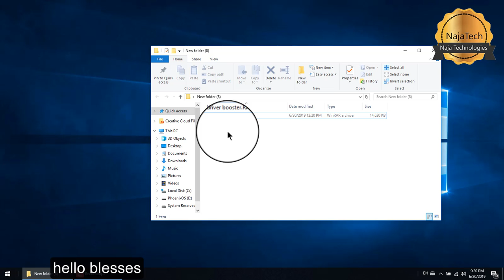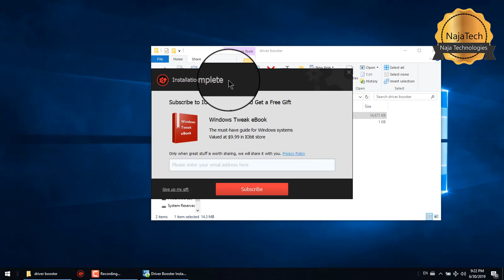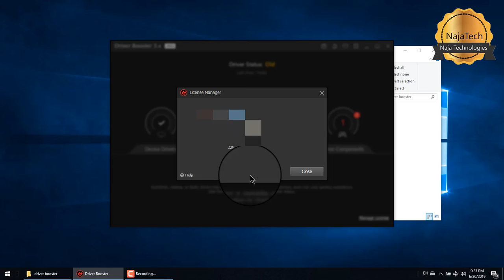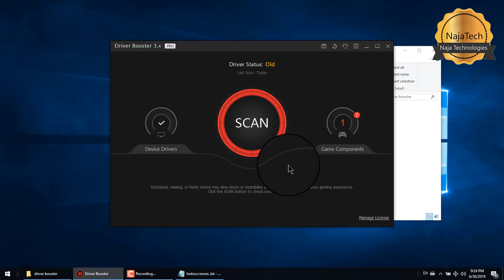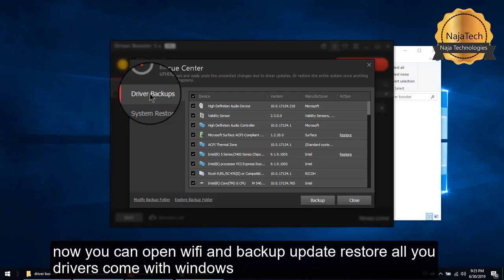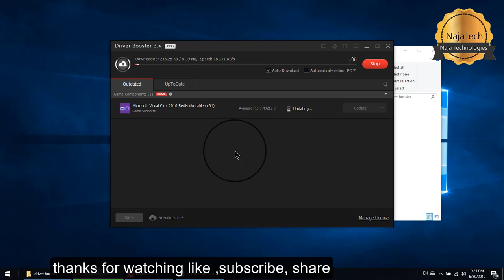🛑Driver booster serial key activated no crack🛑درايفر بوستر للدرايفر مفعل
May you concern فيديوهات قد يثير أهتمامك